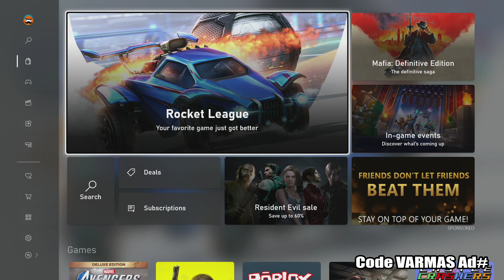ROCKET LEAGUE Free on XBOX with Exclusive Customisation Pack